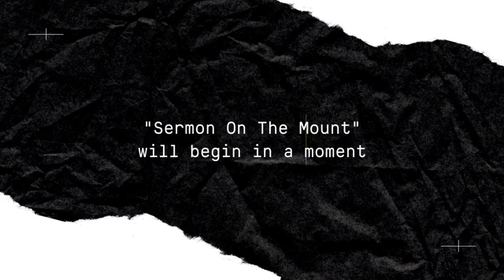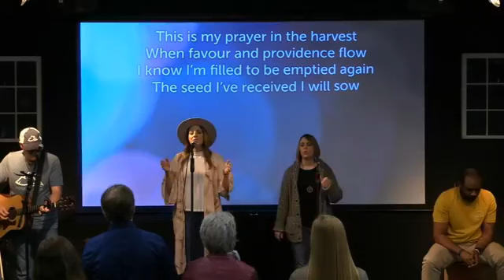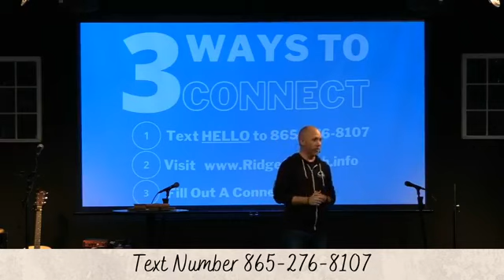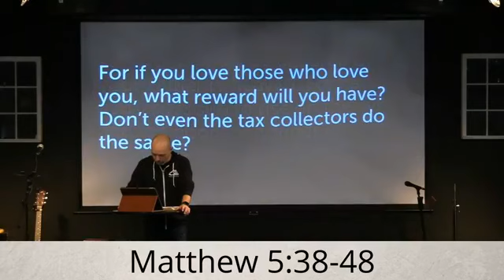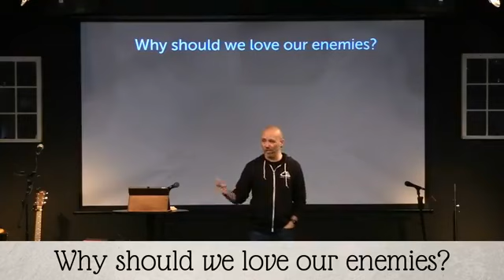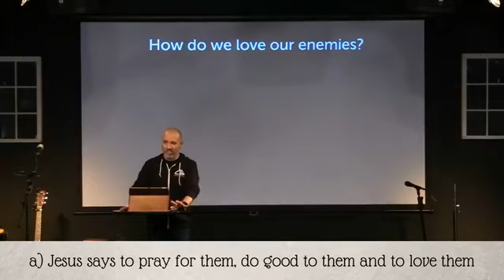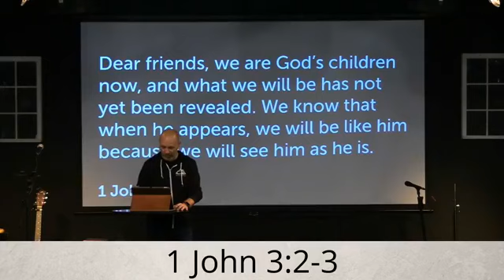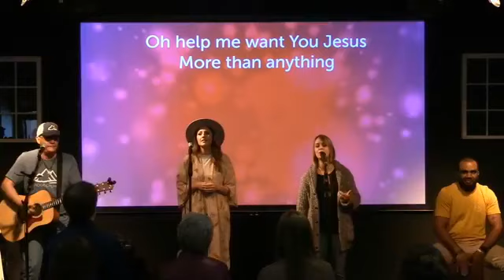Sermon on the Mount | Part 3 | Love Our Enemies